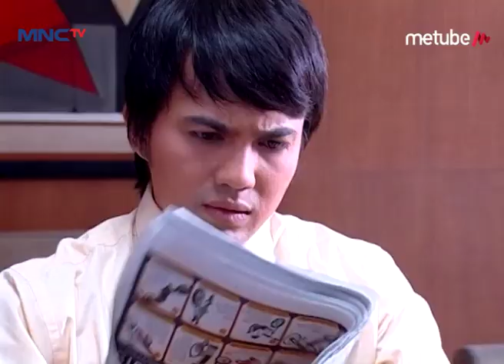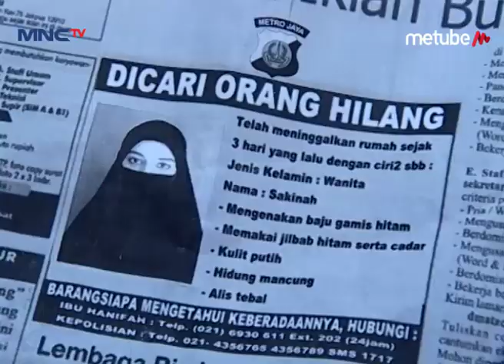Fauzan Marah Besar - Ta'aruf Eps 11 Part 2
Hai Teman-Teman, Kangen Sama Aktor Sahrul Gunawan, Razz Floren, Dan Eva Malik Gak Nih Dalam Serial Sinetron Ta'aruf? Penasaran Kan Bagaimana Cerita Keseruan Mereka Dalam Berakting? Yuk Tonton Terus Ta'aruf! Hanya di MNCTV Official Youtube Channel.